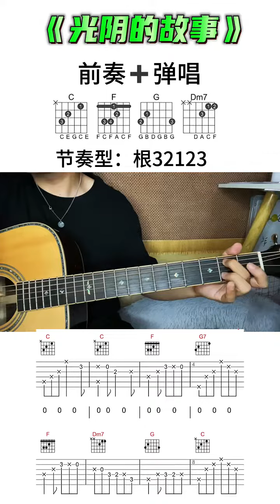吉他谱 吉他零基础教学 光阴的故事